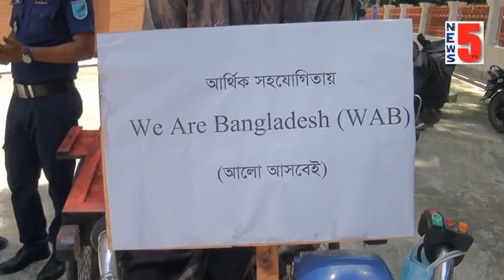উই আর বাংলাদেশ বাঁচার স্বপ্ন দেখালো ফরিদপুরের উজ্জল শেখকে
we are bangladesh